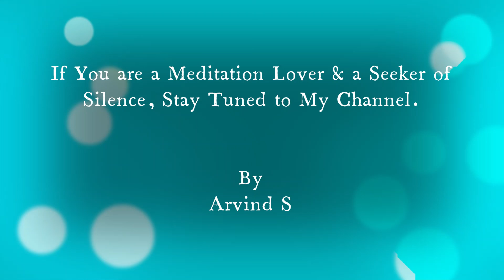Nādā Yogā || by Arvind S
Nādā Yogā | The Yogā of Sound.
Tibetian Singing Bowl Meditation | Recommended for Meditation Lovers & Peace Seekers | Recommended to close your eyes while listening to experience the best from this Sound.
Sound is played with 234Hz, 516Hz,538Hz & 602 Hz inorder to give peace to the listeners.  Drop me a comment, if this sound touch your soul.